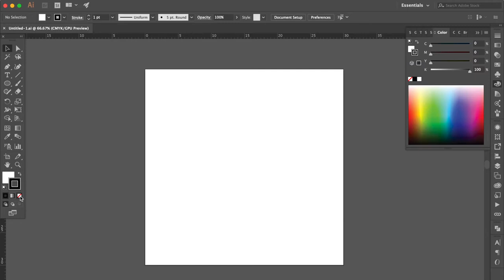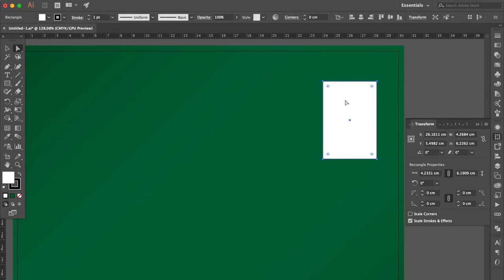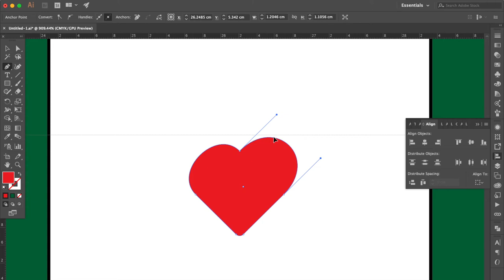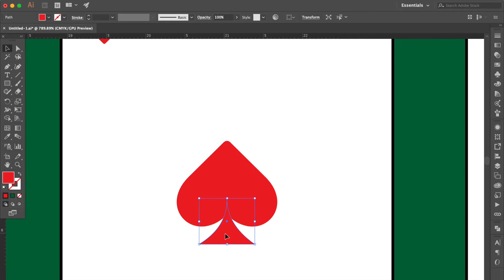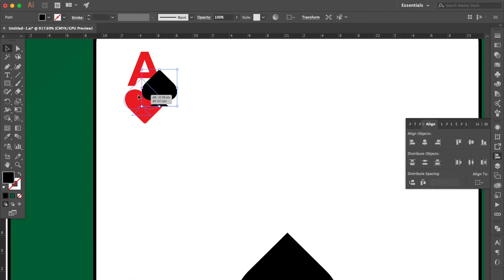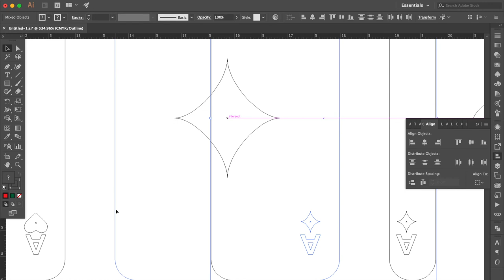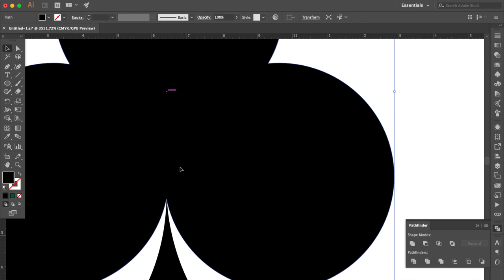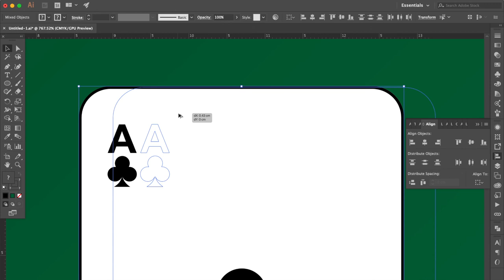Draw with me | How to create a playing cards | Adobe Illustrator | For Beginners 101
🖥 Check out my Adobe Illustrator tutorial of 👉🏻 How to create a playing cards 👈🏻
✏️ then leave a comment letting me know what you want to learn next!

🎵 Music Info👇🏻
from Rocket League Ball Brothers